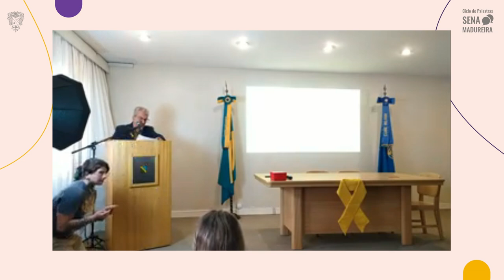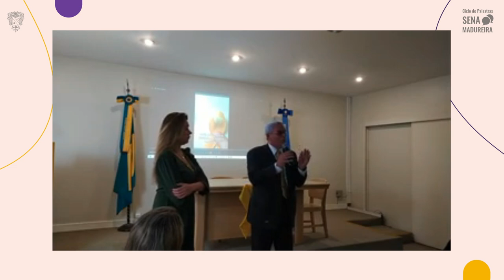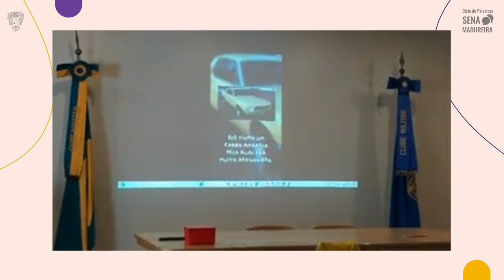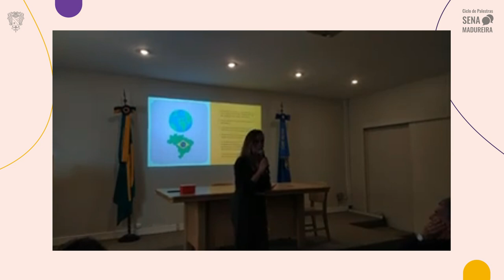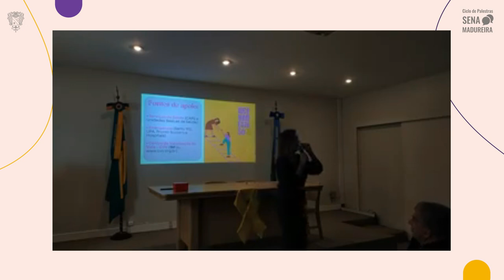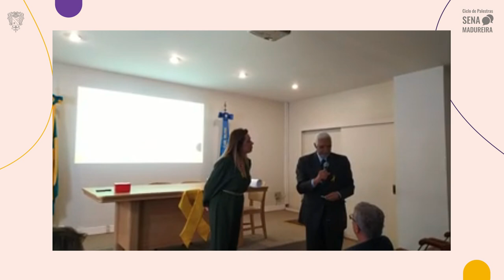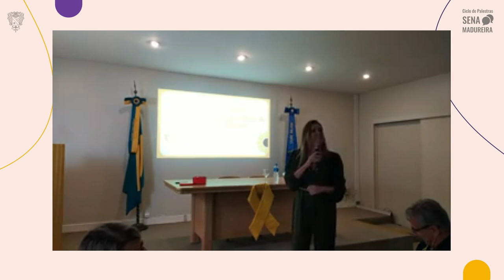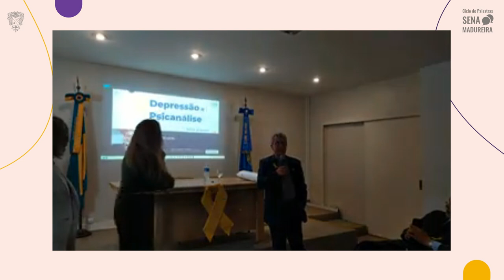Prevenção ao Suicídio: Falar é a melhor solução. Todos pela Vida | Ciclo de Palestras Sena Madureira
No mês de prevenção ao suicídio, o Clube Militar adere a Campanha Setembro Amarelo, promovendo a palestra “Prevenção ao Suicídio: falar é a melhor solução” organizada pelo Ciclo de Palestras Sena Madureira e ministrada pela Psicóloga, Psicodramatista, Formada em Saúde Mental Infantojuvenil e Especialista em Educação Social, Elaine Holanda. Confira mais na palestra transmitida pelo Youtube no dia 17 de setembro.